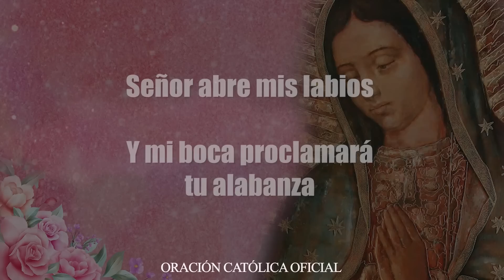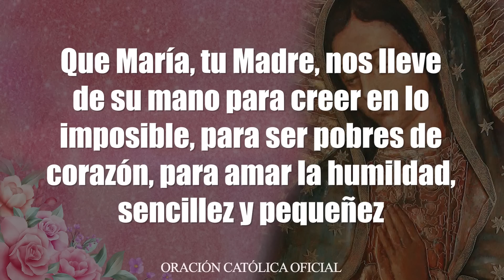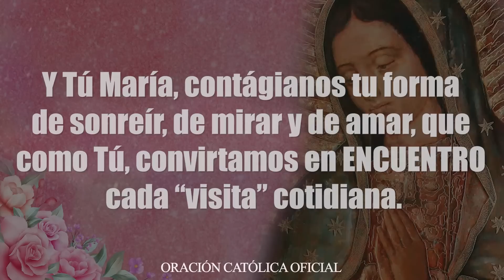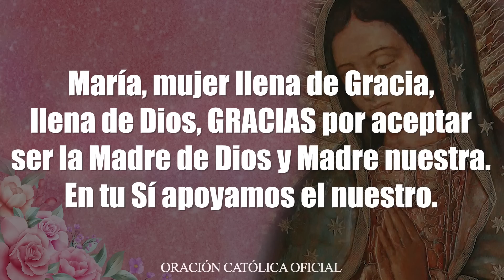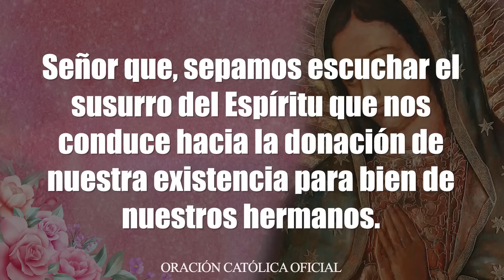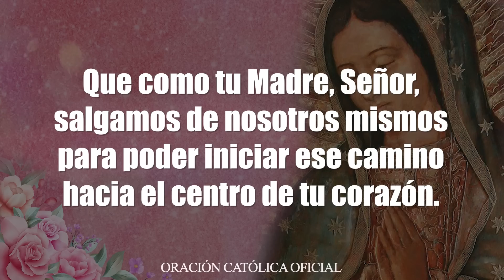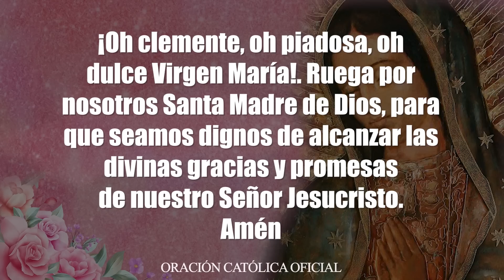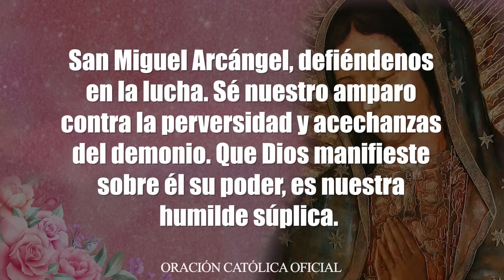El SANTO ROSARIO DE HOY LUNES 27 DE JUNIO 2022 MISTERIOS GOZOSOS SANTO ROSARIO-VIRGEN DEL ROSARIO♥️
EL SANTO ROSARIO DE HOY LUNES 27 DE JUNIO DE 2022 MISTERIOS GOZOSOS // VIRGEN MARÍA DE GUADALUPE//ROSARIO A LA VIRGEN DE GUADALUPE

Con ​​gran amor meditemos el Santo Rosario de Hoy LUNES 27 de JUNIO de 2022 Y NO OLVIDES COMPARTIR ESTE SANTO ROSARIO PARA QUE SEA DE BENDICIÓN PARA MUCHAS MÁS PERSONAS SANTO ROSARIO CATÓLICO A MARÍA SANTÍSIMA, RECEMOS JUNTOS EL SANTO ROSARIO DE HOY SUSCRÍBETE